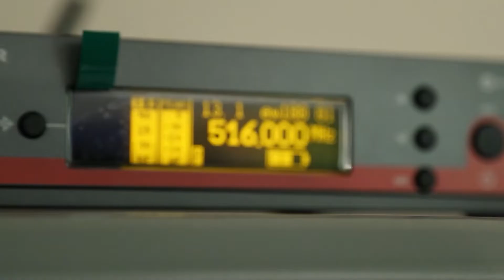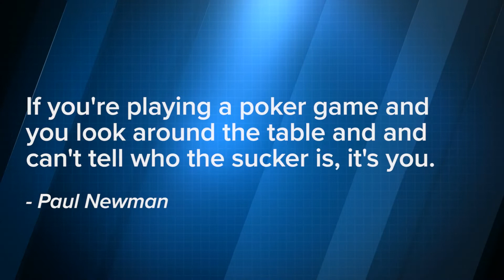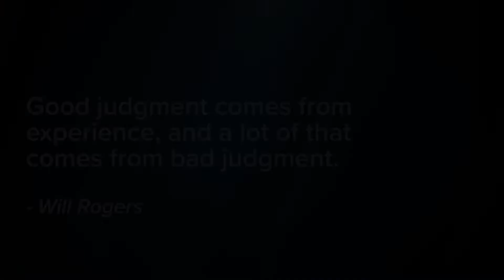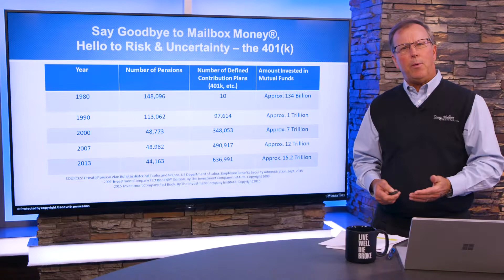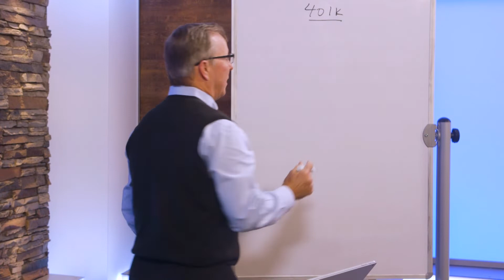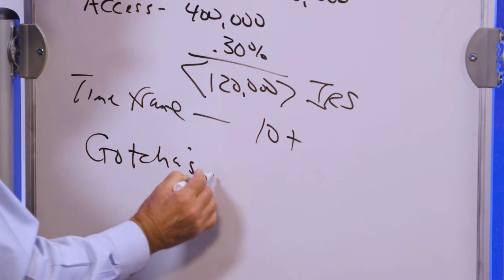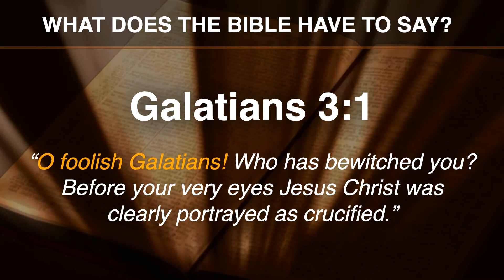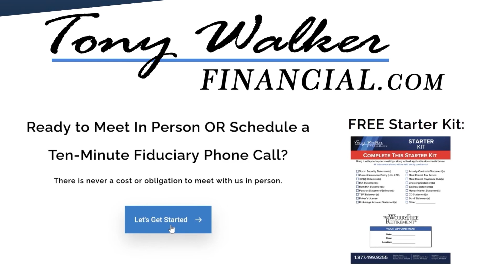The WorryFree Retirement® 433: There's A Sucker Born Every Minute!